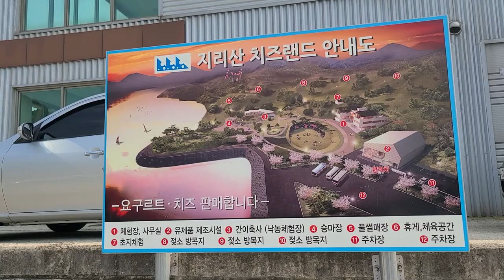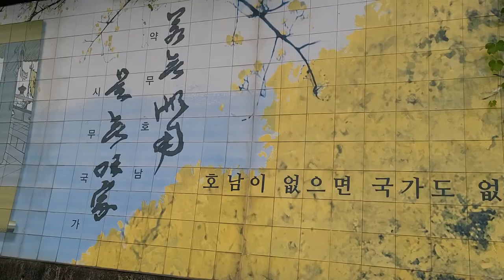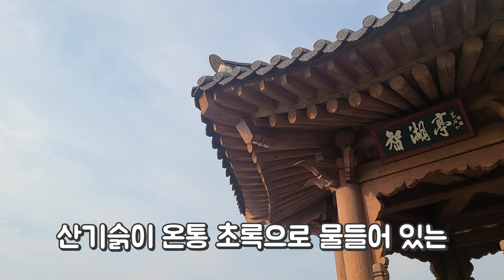구례한국의알프스,이국적인 풍경이 있는곳,젖소의원유를이묭한 치즈만들기와 다양한체험장,수상스키를즐길수있는곳,지리산치즈랜드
아이들과 함께 다양한 체험을 할수있고
산기슭이 온통 초록으로 물들어 있는
저절로 눈이 맑아지고 상쾌해지는 풍광
알프스를 연상시키는 곳으로 떠나 보게요.